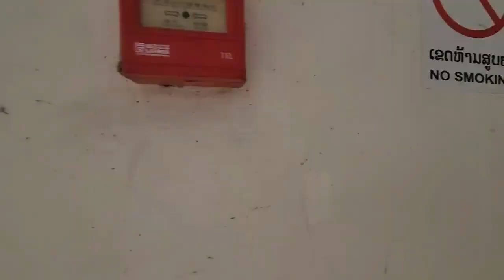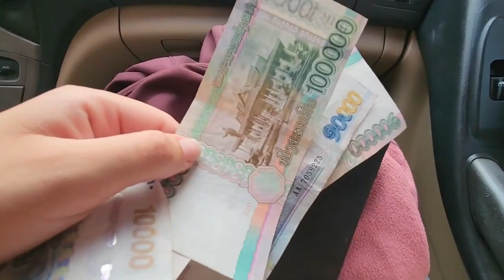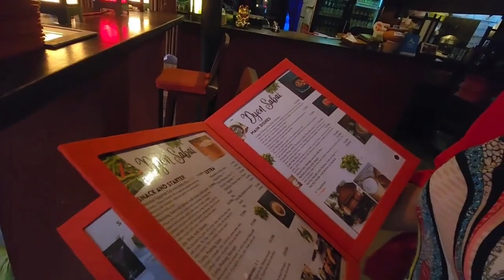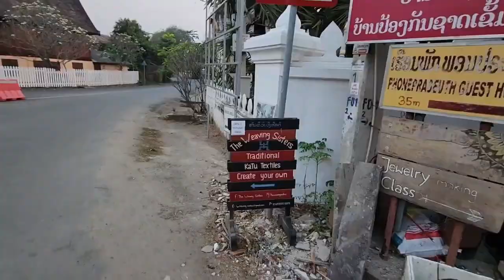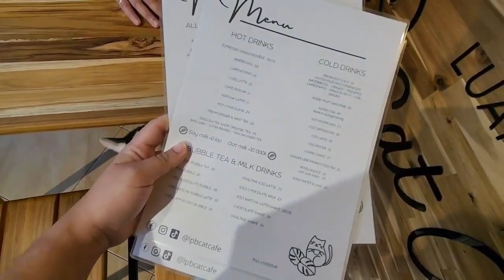Arriving in Laos, local shops and cat cafe - Laos Vlog Part 1